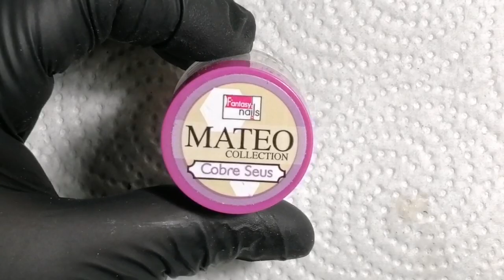uñas acrilicas sencillas y elegantes